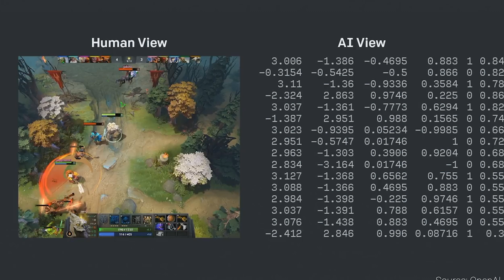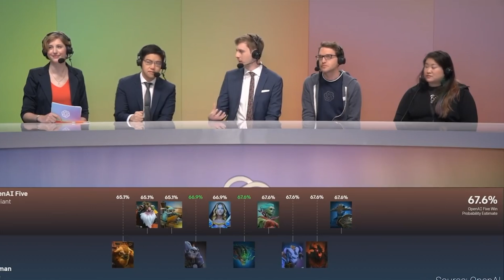Will OpenAI's Dota 2 AI Rise Again? The Story Behind the AI's Victories and Failures!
In this video, we'll take a look at the history of the Dota 2 AI and see how it's progressed over the years. We'll explore the surprising story behind the AI's recent successes and failures, and find out what the future of Dota 2 AI looks like.

Dota 2 is one of the most popular computer games in the world, and its AI has played a major role in its success. In this video, we'll explore the history of the AI and see how it's evolved over the years. We'll find out how the AI played a role in the game's early success, and see how it struggled in its later years. We'll also discuss the future of the AI and see how it could potentially improve